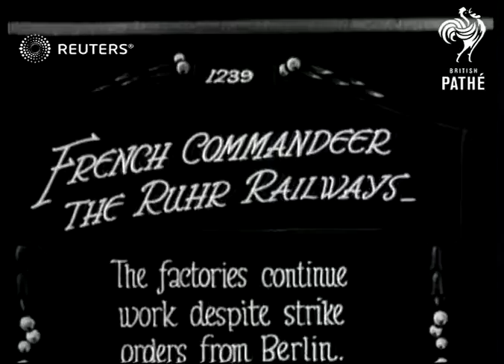French troops take command of the Ruhr railways (1923)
German factories in the Ruhr area continue to function, French troops take command of the railways, and Belgian troops march through Duisburg, Germany

Full Description:

SLATE INFORMATION: French Commandeer the Ruhr Railways

GERMANY: Ruhr: Various:
EXT

Video Roll Title: French command the Ruhr railways. The factories continue work despite strike orders from Berlin: 69ft  Issue sheet title: FRENCH COMMANDER: THE RUHR RAILWAYS.  THE FACTORIES CONTINUE WORK DESPITE STRIKE ORDERS FROM BERLIN.  COAL BARGES AT RUHRORT.  BELGIAN SOLDIERS AT DUISBERG.

Occupation of Rnhr. Railway Strike.

Occupation of Ruhr Railway Strike.

RUHR, GERMANY.

MAIN TITLE.

(7ft)

GV's Soldiers working on the railway, trying to get a train through points. (4 shots)

(46ft)

CU Dusseldorf station with soldiers patrolling entrance.

(52ft)

LV Empty station with all the signals down.

(58ft)

GV Signal Box, empty, (2 shots).

(70ft)

GV (2 shots) Train moving off from station.

(91ft)

TITLE: THE FACTORIES CONTINUE WORK DESPITE STRIKE ORDERS FROM BERLIN.

(97ft)

LV PAN (2 shots) Smoking chimneys (Factory).

(122ft)

TITLE: THE COAL BARGES AT RUHRORT.

(129ft)

LV Barges laying on the left bank of a river.

(137ft)

TITLE: BELGIAN SOLDIERS AT DUISBURG.

(141ft)

GV PAN Soldiers marching across a bridge.

(148ft)

The Railway Strike.

Occupied Countries, Industries, Trades and Crafts, Germany, Military - Active, Belgium, France

military occupation, peacetime, interwar, interbellum, postwar, German industry, Versailles Treaty, reparations
Background: German factories in the Ruhr area continue to function, French troops take command of the railways, and Belgian troops march through Duisburg, Germany